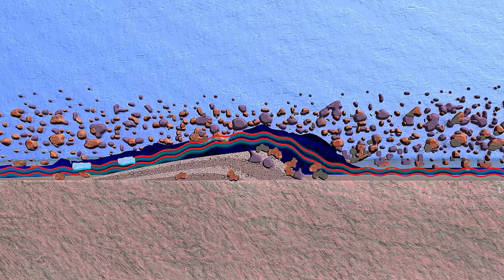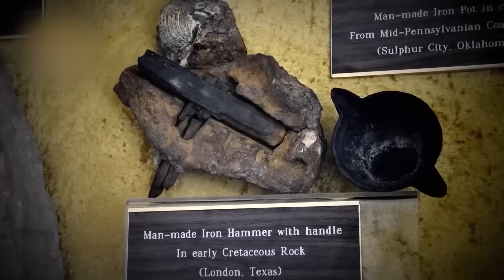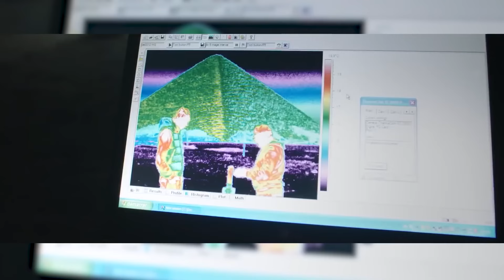Un Misterioso descubrimiento realizado en el desierto egipcio dejó a todos boquiabiertos!